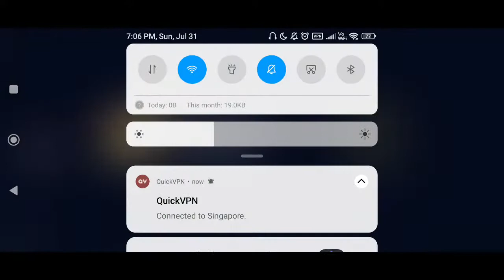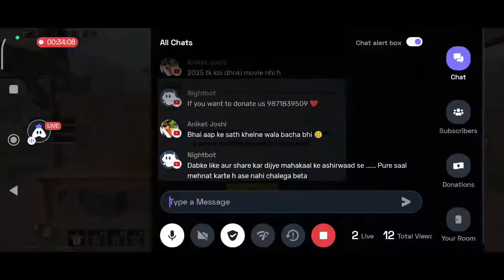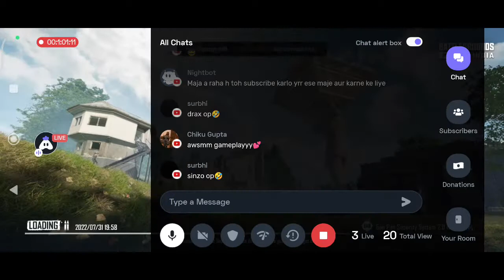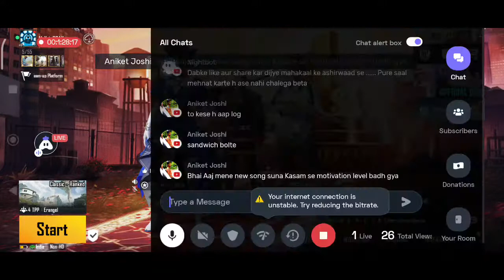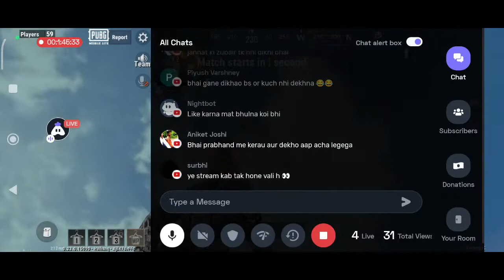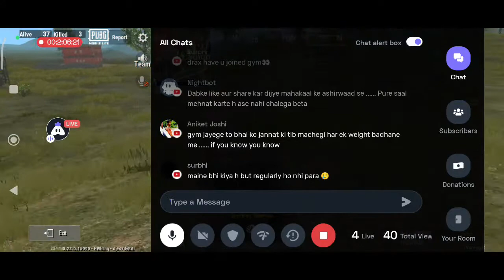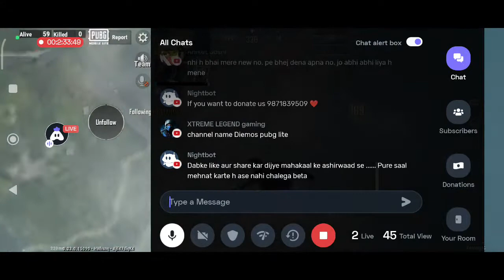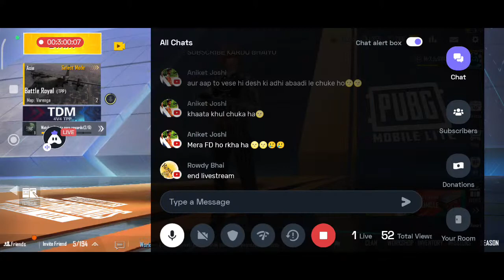BGMI LIVE STREAM WITH SUBSCRIBERS JOIN WITH TEAM CODE | BGMI LIVE COUSTOM ROOM | MAHARAX GAMING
vioce chat server:
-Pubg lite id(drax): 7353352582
-Pubg lite id (mahakaal) : 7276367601
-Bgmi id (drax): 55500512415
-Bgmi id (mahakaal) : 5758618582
-Device name : redmi note 10s

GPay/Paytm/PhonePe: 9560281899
UPI Id: Maharax Gaming
@GoDPraveen YT  @GoDTushar OP  @GoDPraveenYT Vlogs  @GoDHarshit YT  @GoDSunny YT  @INSANE LION  @AMbhai gaming  @Cartoon Freak #  @LION x GAMING  @Melody Gamer  @THE QUEEN  @IFS JEET  @Dynamo Gaming  @MortaL  @S8UL  @JONATHAN GAMING  @Snax Gaming  @Antaryami Gaming  @PAYAL GAMING  @Clutch Queen  @FTW GAMING

Today I am streaming pubgmobilelite. Other popular games:
PUBG Mobile
Garena Free Fire
Among Us
Call of Duty Mobile
Fall Guys
Fortnite
Roblox
Minecraft